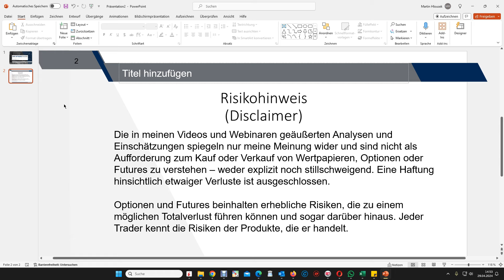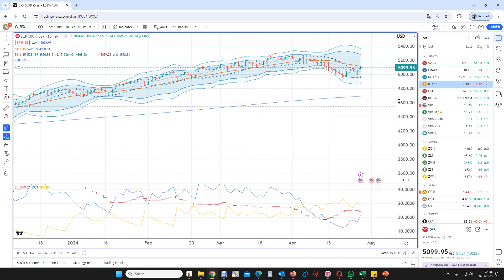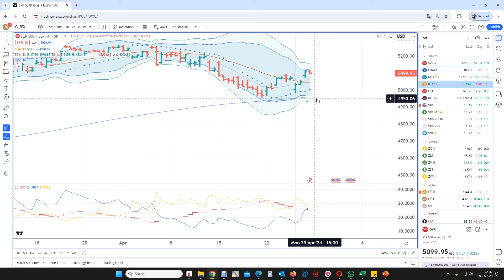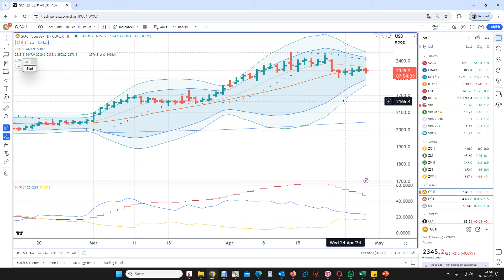SPX, NDX, DAX, BTC, GC Marktbesprechung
Eine Marktbesprechung mithilfe des ADX Indikators, der Bollinger Bänder und der Parabolic SAR.

Wer seine Kenntnisse hinsichtlich Preisaction, Risikomanagement und Money Management verbessern möchte ist jederzeit Willkommen.